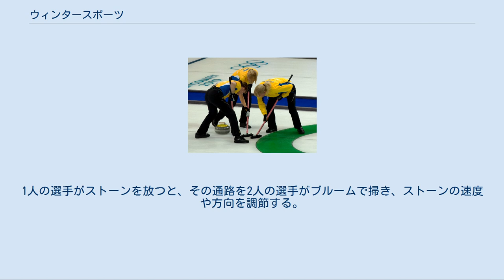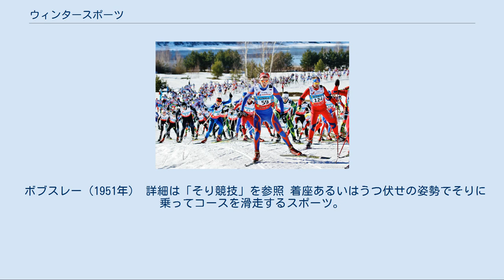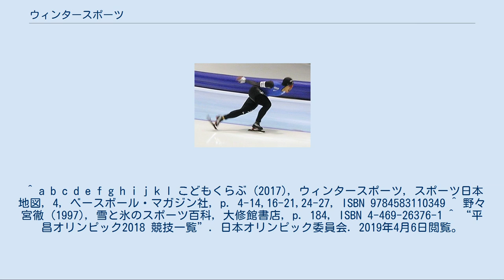ウィンタースポーツ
雪上を滑走するスキーヤー ウィンタースポーツあるいは冬季競技（とうききょうぎ）とは、スポーツのなかでも特に冬季に行われるものの総称。
スキーやスノーボード、スノーホッケーなどのように雪上で行われるもの、スケートやボブスレー、リュージュ、カーリングなどのように氷上で行われるものがある。
いわゆる競技として行われるものだけではなく、レジャーとしても楽しまれる。
 アルペンスキー 詳細は「アルペンスキー」を参照 アルペン（独: Alpen）はドイツ語でアルプス山脈を意味し、アルペンスキーとはその山岳地帯で発展したスキー競技のことをいう。
山の急斜面を滑り降りる。
 詳細は「ノルディックスキー」を参照 アルペンスキーに対して、北ヨーロッパの丘陵地帯で発展した距離（クロスカントリー）、飛躍（ジャンプ）、複合（コンバインド）といったスキー競技はノルディック（英: Nordic、北欧の）と呼ばれるようになった。
 クロスカントリースキー[編集] クロスカントリースキー 詳細は「クロスカントリースキー」を参照 雪の積もった森林や丘陵に設けられたコースをスキーで走る。
 スキージャンプ[編集] スキージャンプ 詳細は「スキージャンプ」を参照 大会では、飛距離と飛型を点数に換算し、その合計を競う。
 バイアスロン[編集] 詳細は「バイアスロン」を参照 クロスカントリーとライフル射撃を組み合わせた競技で、スキーの走力とともに射撃の技術が求められる。
国際バイアスロン連合の管轄であり、国際スキー連盟の下ではノルディックスキーに含まれない。
 詳細は「フリースタイルスキー」を参照 ジャンプや空中演技を交えながら特設のゲレンデやジャンプ台を滑り降りる競技で、技やスピードを競う。
モーグルやエアリアルなどいくつかの種目がある。
 スノーボード 詳細は「スノーボード」を参照 両足を固定できるようにした1枚の板に横向きで乗り、雪の斜面を滑る競技。
1960年代のアメリカで始まったと言われる。
タイムを競う種目と技を競う種目がある。
 スピードスケート 詳細は「スピードスケート」を参照 ロングトラックは、1周400mのトラックをスケートで滑り、スピードを競う。
内側と外側の2つのコースに分かれたダブルトラックレースと、走路が仕切られていないシングルトラックレースがある。
 ショートトラック[編集] 詳細は「ショートトラックスピードスケート」を参照 1周111.12mのトラックを複数の選手が同時に滑り、順位を競う。
いつでも追い越しができるため、目まぐるしく順位が変わったり、コースの奪い合いで選手どうしが接触したりする。
 フィギュアスケート 詳細は「フィギュアスケート」を参照 音楽に合わせて氷上をスケートで滑り、スピン、ジャンプ、ステップなどの技術や美しさを競う。
1人で行うシングル、男女2人で行うペアとアイスダンスなどがある。
 詳細は「アイスホッケー」を参照 スケートを履いて防具を身につけた6人ずつの2チームが、スティックを使ってパックをゴールの中に入れ合い得点を競う。
最高50 km/h以上で選手は走り回り、パックの速度は150 km/h以上と言われ、選手どうしの体当たりなどもあり「氷上の格闘技」と呼ばれる。
 カーリング 詳細は「カーリング」を参照 ハンドルのついた平らな円形のストーンを氷上で滑らせて約40m先の円に入れ、得点を競う。
1人の選手がストーンを放つと、その通路を2人の選手がブルームで掃き、ストーンの速度や方向を調節する。
「氷上のチェス」とも呼ばれる。
 ボブスレー（1951年） 詳細は「そり競技」を参照 着座あるいはうつ伏せの姿勢でそりに乗ってコースを滑走するスポーツ。
 近代スポーツとしてのそり競技（ボブスレー・リュージュ・スケルトン）は19世紀にスイスのサンモリッツを休暇で訪れていたイギリスからの客たちが配達用のそりを遊戯用に改造したのが発祥で、競技トラックの多くは中欧に所在する。
 冬季オリンピック競技にはボブスレー、リュージュ、スケルトンの3競技が採用されている。
 ^ a b c d e f g h i j k l こどもくらぶ (2017), ウィンタースポーツ, スポーツ日本地図, 4, ベースボール・マガジン社, p. 4-14,16-21,24-27, ISBN 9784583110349 ^ 野々宮徹 (1997), 雪と氷のスポーツ百科, 大修館書店, p. 184, ISBN 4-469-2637...